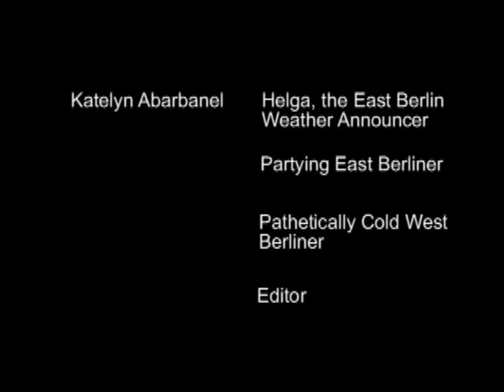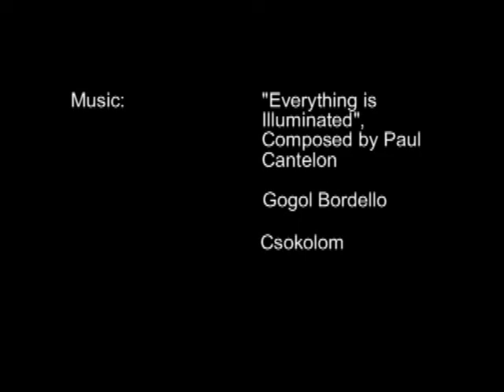The Only Berlin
Mock Soviet propaganda concerning the contrasting conditions in East and West Berlin during the Berlin blockade.